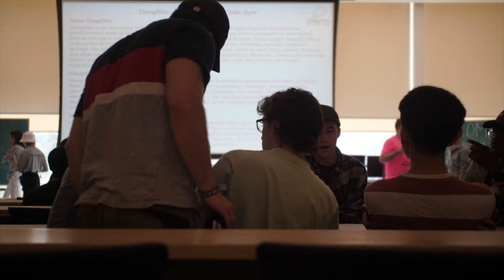Fall Orientation 2023 Highlights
Check out highlights from the best 2% of the year as we hosted Fall Orientation 2023 this September.